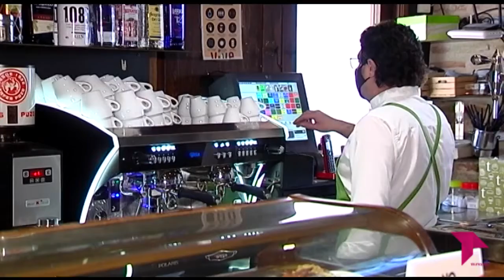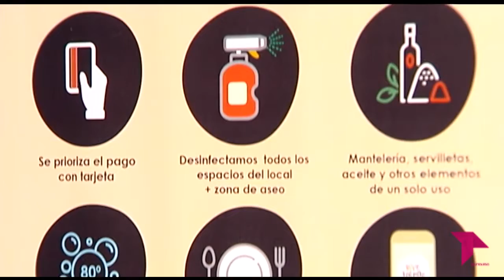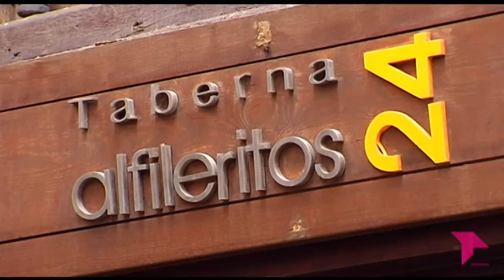HOSTELERÍA EN LA RESISTENCIA